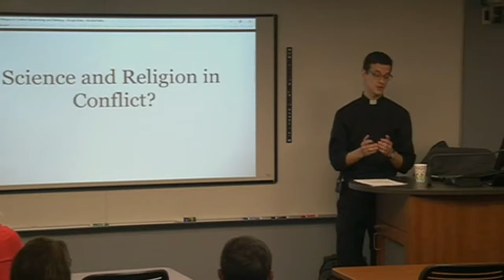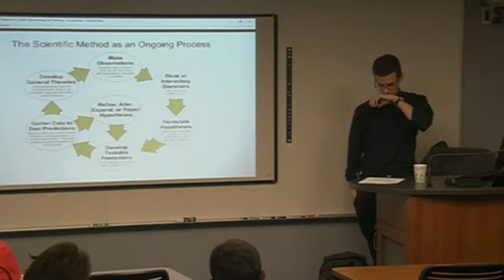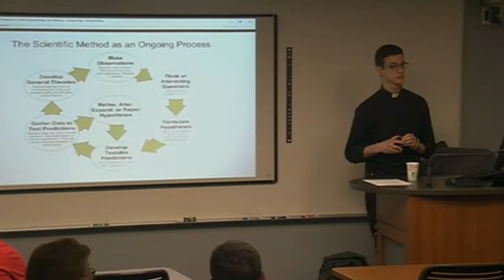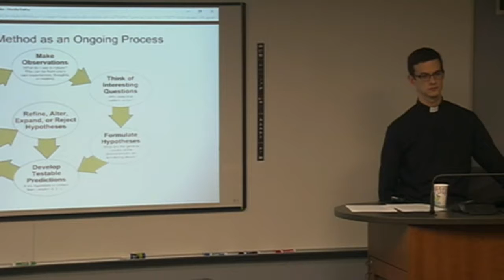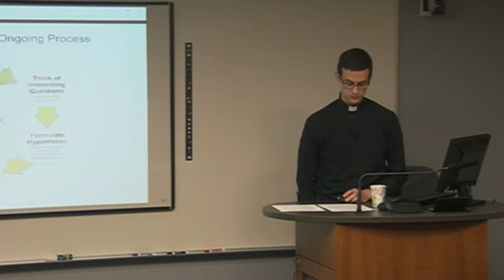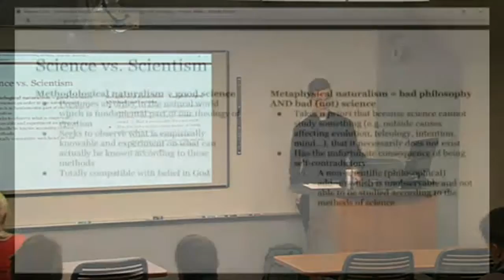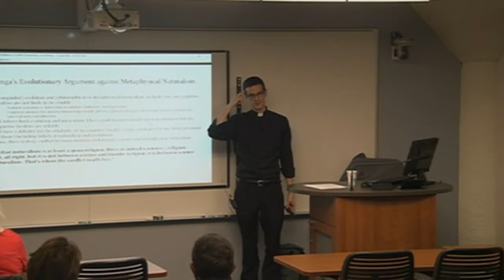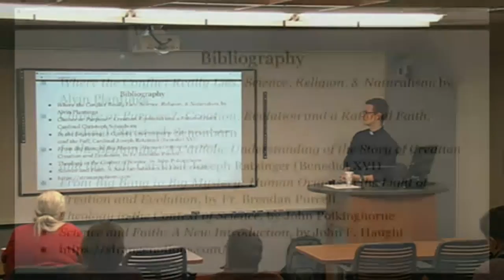Science and Religion: How to Make Sense of the Issues, Pt.1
with Paolo Puccini, CSP and Fr. Kyle Kilpatrick
Catholic Information Center, Grand Rapids, Michigan
CFD: Evangelizaton